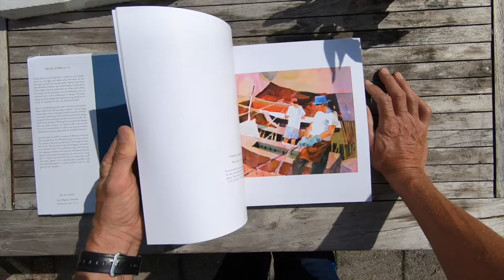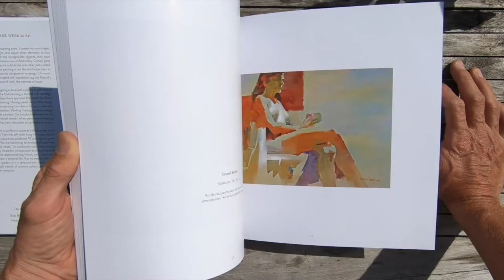what's in this package?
importing inspiration from the States